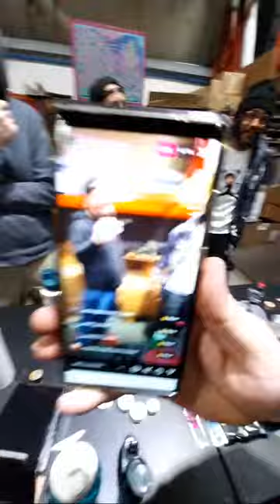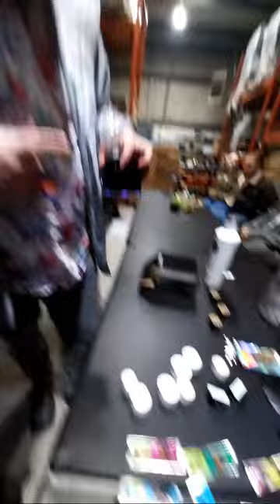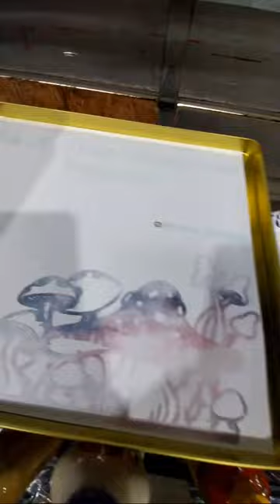Happy 4:20 - 420 - 2024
The Dude Grows Show

💻LINKS & RESOURCES
💹DudeGrows.com